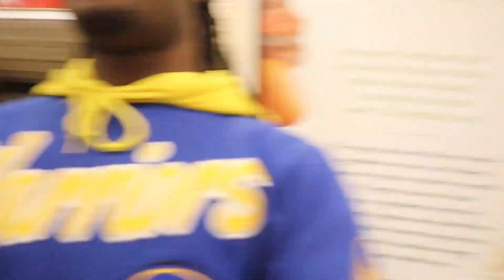THE NEXT BIG THING